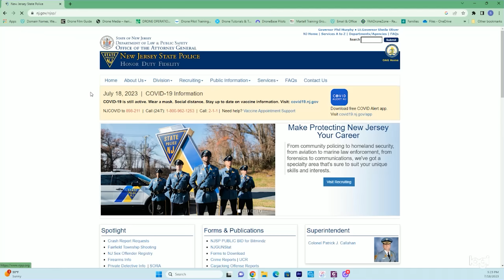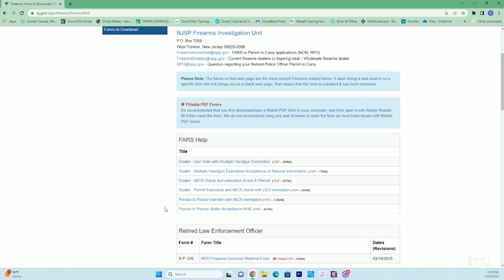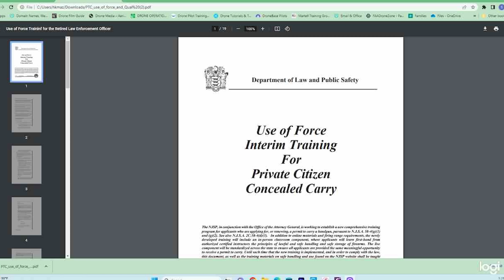Unveiling the Truth: Flaws in NJ Training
Unveiling the Truth: Flaws in NJ Training.  NJ State Police issued new interim training requirements for permit to carry applicants and this new requirement is being challenged.  Steve breaks down 2 reasons why the training requirements should change for the average citizen who wants a permit to carry to protect themselves and their family.

📒 Show Notes  📒

1. Revealing the Hidden Flaws:                                             0:00
2. Reason #1 Safety                                                                0:48
3. 1 Yard Line Shooting                                                          1:14
4. Timed Course                                                                      2:19
5. Holster Issues                                                                     2:35
6. Reason #2 Not Realistic                                                    3:16
7. Summary                                                                              7:14
8. Court Challenge to Training Requirements                     8:40

GEAR TO MANAGE CHANNEL: